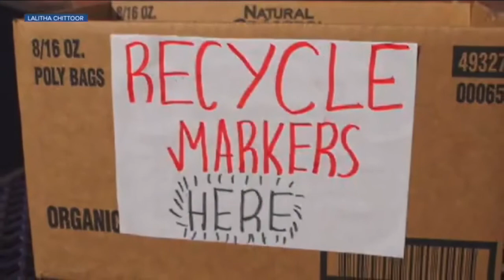Denver 7 News feature of Recycling Guinness World Record - Dec 3 2021 - Madhvi organized the event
10 yr old Madhvi Chittoor organized Guinness World Record Event on Dec 2 2021 for 1) Largest Recycling Lesson 2) Recycling Markers . Denver 7 News did a feature on it